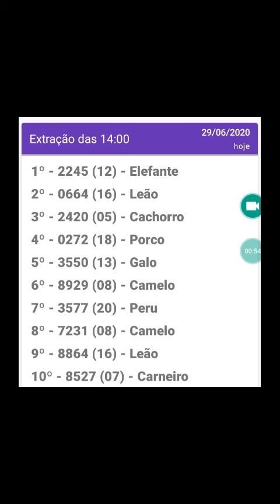Resultado do jogo do bicho LDS tarde 14hrs d 29.06.20